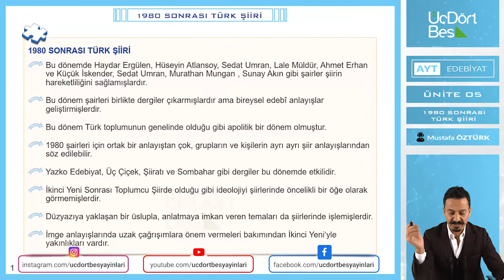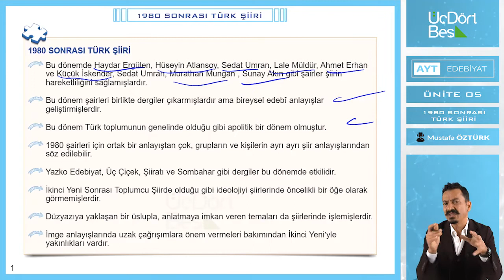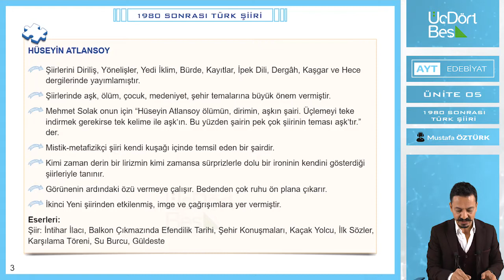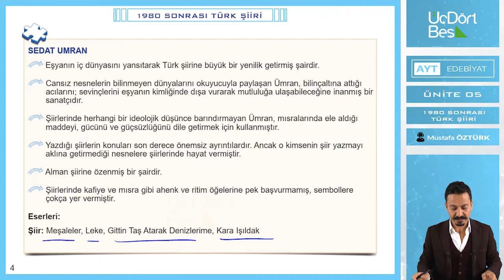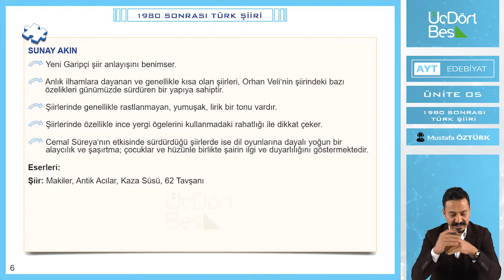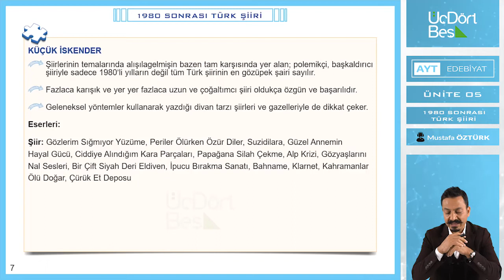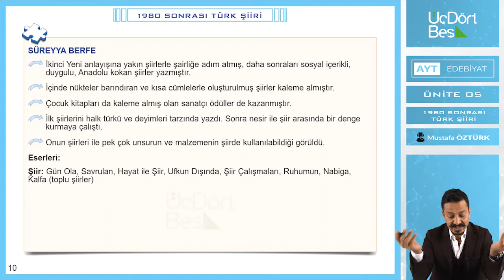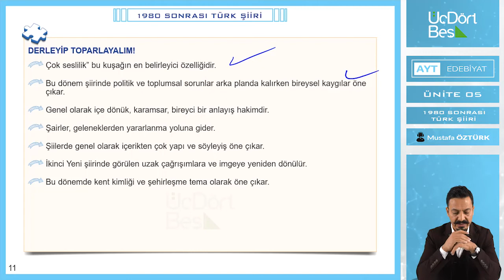1980 SONRASI TÜRK ŞİİRİ | 2022 AYT EDEBİYAT | 345 YAYINLARI